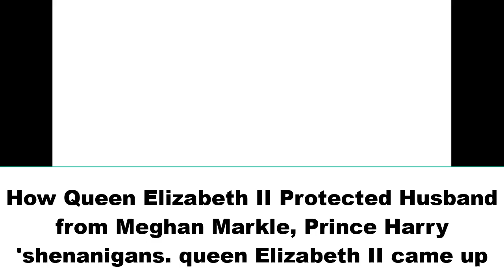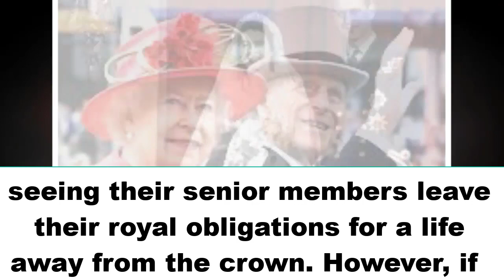How Queen Elizabeth II Protected Husband from Meghan Markle, Prince Harry 'shenanigans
queen Elizabeth II came up with a plan to stop showdown talks with Meghan Markle and Prince Harry getting to her husband, a new book claims.